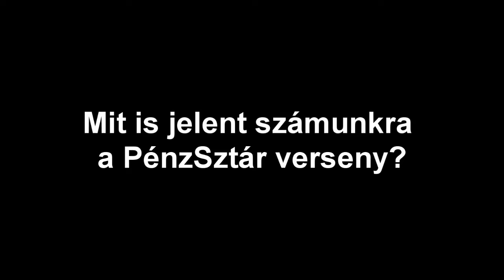Bemutatkozik a székesfehérvári csapat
A kisfilmből megismerhetjük a székesfehérvári Tóparti Gimnázium csapatát, megtudhatjuk, hogy a csapat tagjai miként vélekednek a pénzügyekről, és hogyan készültek a PénzSztár versenyre.